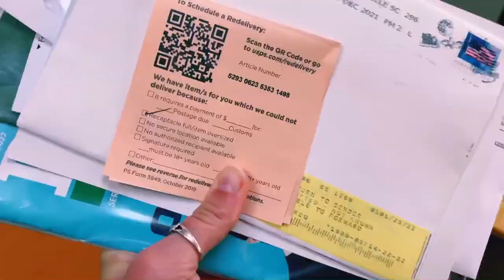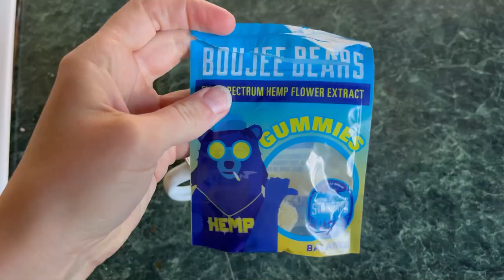PRODUCTIVE VLOG | morning routine, acupuncture, what I eat in a day